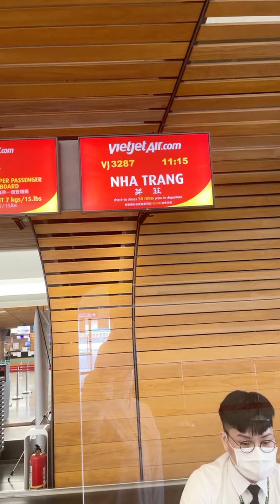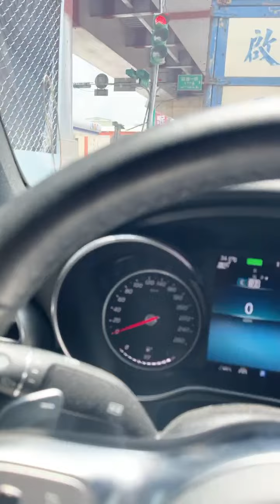Tư Vấn Những chuyến bay Trong mùa Covid Cho Người Việt Nam Tại Đài Loan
✅👉Tư Vấn Những chuyến bay Trong mùa Covid Cho Người Việt Nam  Tại Đài Loan#taiwan#dailoan
✅👉Xin chào mọi người.                                                                                 ✅ Ngọc Thân Channel. Cảm ơn mọi người đã ghé thăm.
✅ Mọi ý kiến đóng góp và thắc mắc xin gửi về. ZALÔ…(886; 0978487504).
 🇻🇳👉  Bản quyền video thuộc về ngocthanchanels.